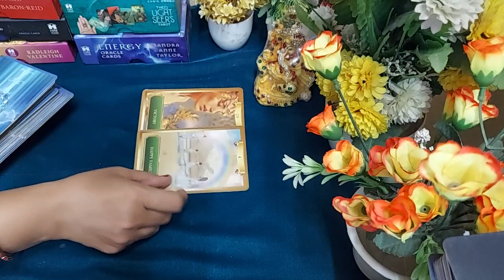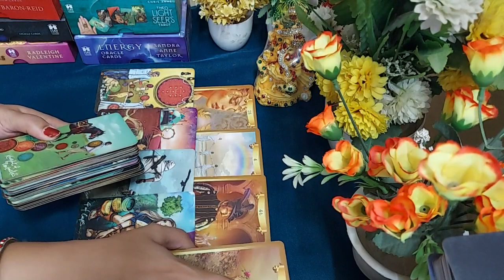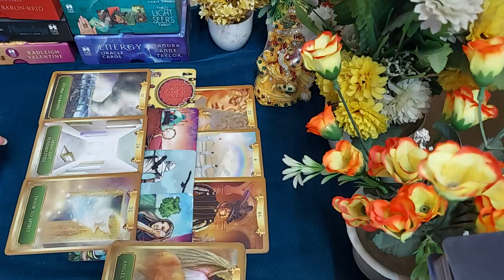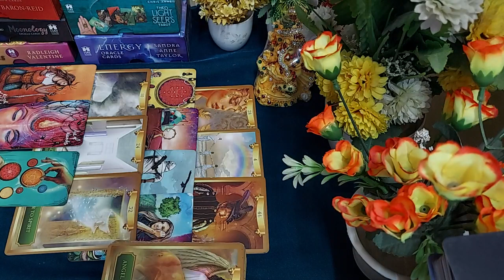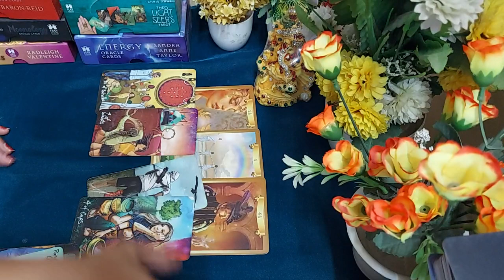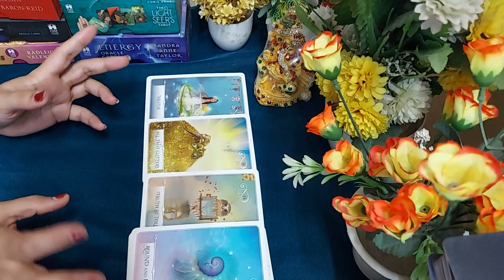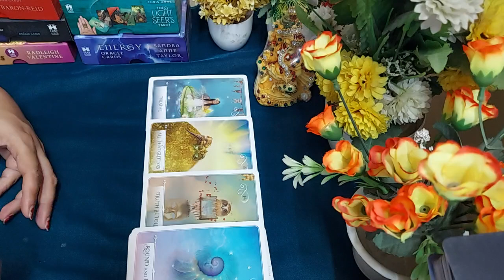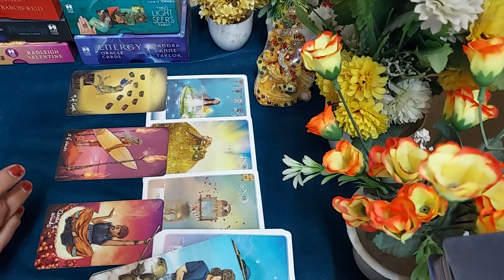❤️PISCES (Meen Rashi) in the month of July 2022.Love and career ♥️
Hi everyone